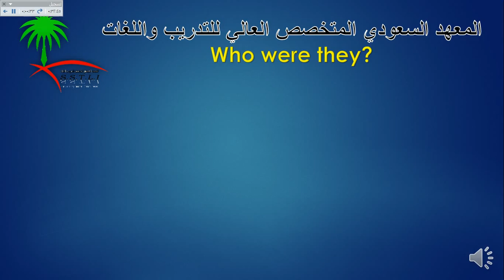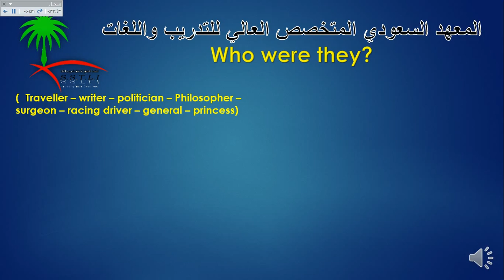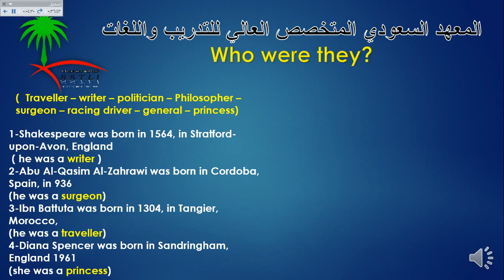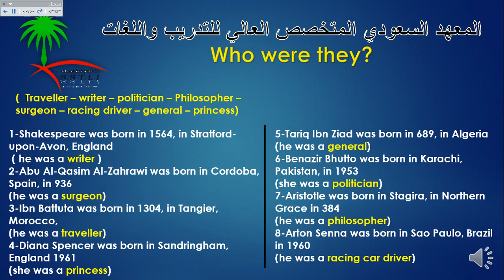المستوي الثاني 11 who were they